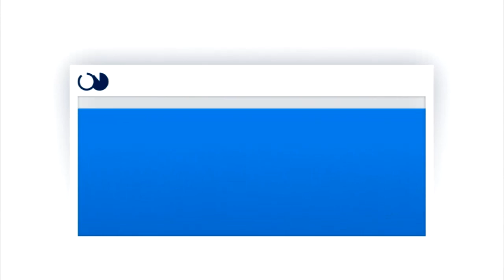Grecia: las limpiadoras entran a escena | Enfoque Europa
Cinco limpiadoras de Atenas son las protagonistas de la obra griega "Clean City”. Con ella estarán cosechando éxitos en toda Europa. El desencadenante de ese éxito fue la hostilidad de los neonazis griegos.